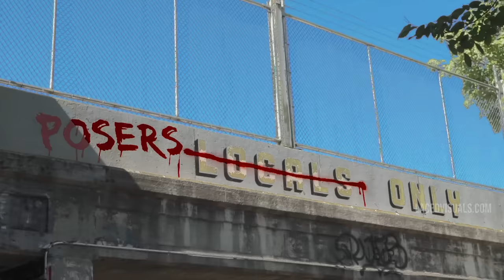Molly Brazy - Wood (Official Video)